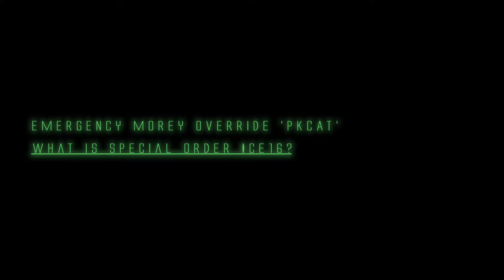ICE16 — Riz-Pâtes Resurrection – Final Teaser Trailer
2000 kilomètres. 10 jours. 1 route. Et beaucoup de kekises.
S Y N O P S I S
A Kek crew aboard the Kek Mobile, a Kia Sport Ceed, is on its way around Iceland when they pick up a transmission from a distant kitchen. What they don't know is that the recipe transmitted is not like any other riz-pâtes recipe. Cooking up the riz-pâtes, the crew realizes that they are not alone in the kitchen when a Diesel stowaway is discovered on the side of the road.
Filmé avec une GoPro HERO Session et une GoPro HERO3.
Édité avec Final Cut Pro.
Musique et sources utilisées :
- Extraits du film Alien (1979), Ridley Scott ;
- "Sunrise", Also Sprach Zarathustra, Richard Strauss.